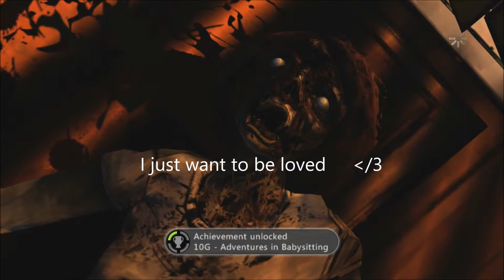He Didn't Say Fuck You | Bad Decisions 101 Ep.1 | Walking Dead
HateherZombie and Che touch tips as the talk about how sexy Clementine really is.